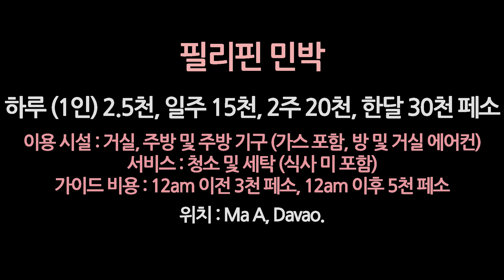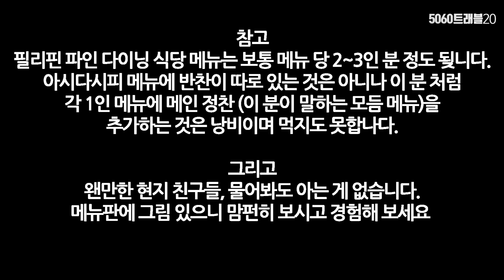필리핀 민박 손님 300,000원 주세요 아무리 제가 바보라지만 이러시면 안되죠! 필녀가 그러네요 한국 사람들은 왜! 다 그러냐고... 진짜 다들 왜 그러세요!?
▶후원해 주시면 영상으로 보답 하겠습니다.
후원 시, 꼭 유튜브 이름 (닉네임)도 부탁합니다.

▶후원계좌 :
한국시티은행(예금주)한*선
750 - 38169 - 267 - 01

♥행복한 기부 (궁금한 것들_ 카톡 ID : hansuny)
헌 옷 등 생활 속 작은 것이라도 버리지 마시고 좋은 마음 담아 주시면 행복하게 전달해 드리겠습니다.

재미지게, 설램 많던 그 시절...
20대로 다시 돌아갈 수는 없지만 만들 수는 있습니다.
50, 60대 여러분 즐거운 인생 만드세요!